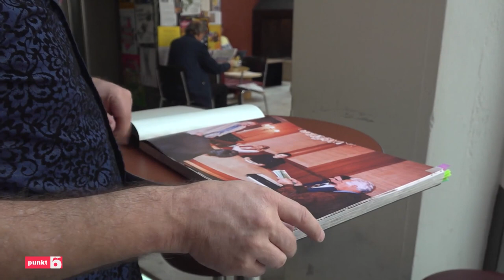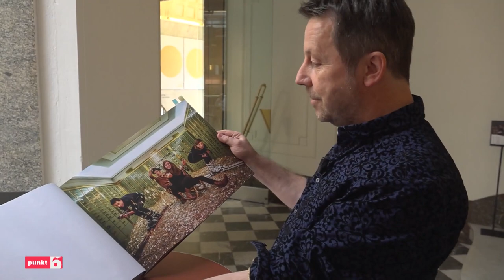Unternehmen Mitte - 25 Jahre - Telebasel am 8. April 2024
25 Jahre Unternehmen Mitte: «Wir waren mutig, frech und unbekümmert»

Das grösste Caféhaus in der Stadt feiert Jubiläum. Das Unternehmen verwandelte den Rüdenplatz in einen kulturellen und sozialen Begegnungsort. Trotz grossem Erfolg lief aber nicht immer alles rund in der «Mitte».

Seit einem Vierteljahrhundert wird in der ehemaligen Schalterhalle «käffelet». Zuvor hatte die Schweizerische Volksbank ihren Basler Hauptsitz in der «Mitte». Dieser wurde vor 112 Jahren errichtet – die Bank ist aber schon lange Geschichte. Die anthroposophische Edith-Maryon-Stiftung kaufte der Bank damals das Gebäude für 10 Millionen Franken ab und stellte es der «Mitte» zur Verfügung.

Und so eröffnete am 8. April 1999 das Unternehmen Mitte das grösste Kaffeehaus der Stadt und hauchte dem verlassenen Gebäude wieder Leben ein. Für den Mitgründer Daniel Häni war dies ein grosser Moment: «Am Anfang war es ein unglaublich cooles Lebensgefühl. Wir waren mutig, frech, selbstbewusst und voller Ideen. Aus diesem Lebensgefühl konnten wir Qualität ableiten – das, was uns heute leitet.»
Millionen an Kaffees und Kuchen

In der Zwischenzeit sind fast 20 Millionen Bestellungen eingegangen und rund 25’000 Veranstaltungen durchgeführt worden. Über 1000 Gäste bedient die «Mitte» täglich. Das Publikum sei sehr divers und der Ort soll alle ansprechen: «In der ehemaligen Bank ging es immer nur um Geld und versteckte Sachen. Wir realisierten daraus einen offenen Ort für die ganze Bevölkerung. Mit einer offenen Atmosphäre und nicht nur kommerziell denkend. In der Innenstadt ist fast immer alles kommerziell, bei uns geht es nicht nur ums Geld, sondern im Kern um den Menschen».

Ein Highlight aus dem letzten Vierteljahrhundert war für Daniel Häni die Volksabstimmung für ein bedingungsloses Grundeinkommen, die «von der Mitte aus in die Schweiz gegangen ist und weltweit für Furore gesorgt hat».
Viel erlebt in 25 Jahren

In den 25 Jahre habe sich vieles verändert – die Konsumfreiheit aber ist geblieben. Von den «frechen» und «coolen» Anfängen habe sich das Unternehmen zur Zuverlässigkeit und Kontinuität entwickelt. Für die «Mitte» sei es toll, dass sie «mit der Zeit mitgehen konnte» und dass sie » immer noch die Nase im Wind hat».

Denn Daniel Häni hat viele Nachbarn kommen und gehen gesehen. Das Unternehmen Mitte aber habe es geschafft, «über lange Zeit den Ort offen zu halten und das ohne Konsumationszwang».
Ein «Beamtentrick» als Strich durch die Rechnung

Das auch im Unternehmen Mitte nicht alles am Schnürchen läuft, zeigt der Zoff um ein Kaffeemobil. Momentan läuft ein Rekurs, die «Mitte» habe ihren Platz am Rhein durch einen «Beamtentrick» verloren, so Häni: «Jemand hat sich mit Antrags-Prosa beworben und hat unseren Platz bekommen. Die Person habe gesagt, sie brauche kein Stromkabel. Aber das ist natürlich ein Witz. Wenn eine Kaffeemaschine mit Gas betreiben wird, verbrennt der Kaffee. Das kann man ja gleich selbst testen, die Qualität ist sehr gesunken. Wir hoffen, dass wir bald wieder einen neuen Platz am Rhein bekommen».

In den vergangenen Jahren geriet das Unternehmen immer wieder in Kritik. Ein Fall rund um einen Koch, der Mitarbeitende sexuell belästigt haben soll, sorgte für einen «Shitstorm», wie ihn Häni selbst nennt. Das waren schwierige Zeiten und aus diesen Vorfällen habe das Unternehmen gelernt: «Das war wirklich eine schlimme Geschichte. Zum Glück hat die Staatsanwaltschaft den Fall untersucht und die Untersuchung wegen ‘fehlen des Tatbestandes’ aufgehoben. Trotzdem war es sehr erschütternd, natürlich besonders für die, die davon betroffen waren. Es hat uns wach gemacht für diese Fragen und das ist sicher auch der positive Teil der Geschichte.»

Gegen einen Shitstorm könne man sich nicht wehren. Dieser würde «über einen hinweg ziehen». Für die Beteiligten sei dies nicht einfach gewesen. Und trotzdem zieht Häni eine positive Bilanz aus der ganzen Sache: «Dass wir daraus lernen können und vorsichtig mit diesen Themen umgehen. Es tut mir wirklich leid, für alle die, davon betroffen waren.»
Die nächsten 25 Jahre

Ob in guten oder schlechten Zeiten – die «Mitte» ist ein beliebter Treffpunkt geblieben. Und dies könnte auch in den nächsten 25 Jahren so bleiben. Mit der Verwandlung der Hauptpost könnte der Platz sogar aufgewertet werden: «Jetzt kommt die Hauptpost dazu, da sind wir sehr zuversichtlich. Wir hörten aber, dass sie immer noch keinen Mieter gefunden haben. Hoffentlich gibt es daraus nicht eine Spekulationsleiche.»

Das Unternehmen würde jeden Tag daran arbeiten, aus dem Rüdenplatz einen offenen Ort zu machen. Und so gebe es auch für die nächsten 25 Jahre immer etwas zu tun